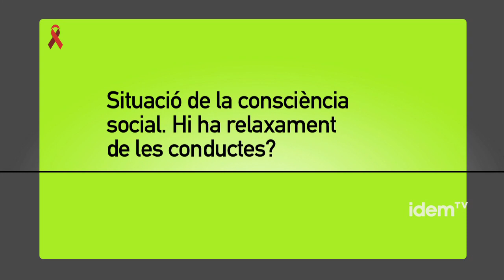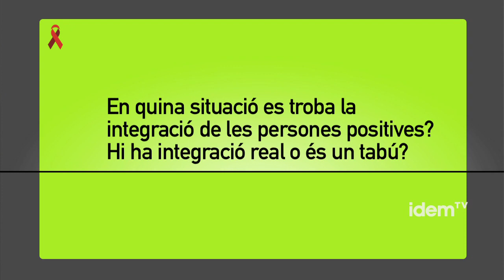Entrevista a Montse Pineda i a Joaquim Roqueta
Entrevista a Montse Pineda, presidenta del "Comitè 1er de desembre" i membre de Creació Positiva i Joaquim Roqueta, president de Gais Positius i membre de la junta del "Comitè 1er de desembre, ens parlen de l'homofòbia com a factor de risc per a la transmissió del vih, però també de la situació específica de transsexuals i lesbianes. Ambdós, es mostren molt crítics amb les retallades i les afectacions que tenen tant en la prevenció de la transmissió del VIH i com en l'atenció dels seropositius. I assenyalen com en el mateix col·lectiu LGTB es poden produir actuacions de discriminació cap als infectats donant lloc a una serofòbia que cal evitar. I ressalten el treball realitzat per a evitar les discriminacions cap als infectats dintre del mateix col·lectiu LGTB i que dóna lloc a la serofòbia.